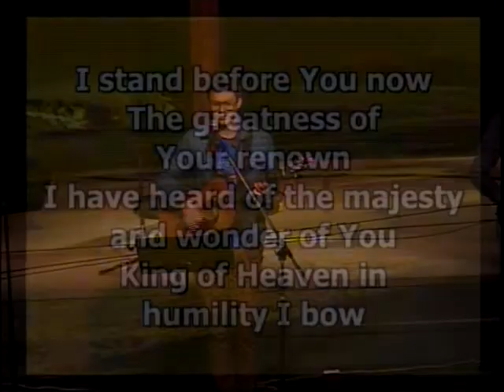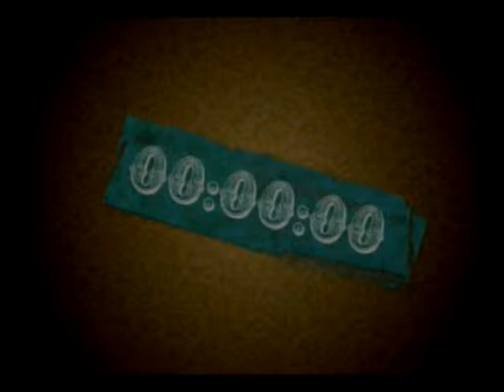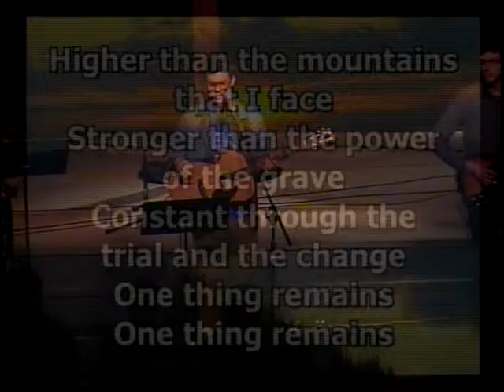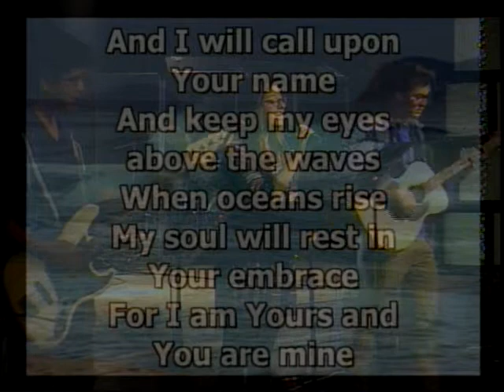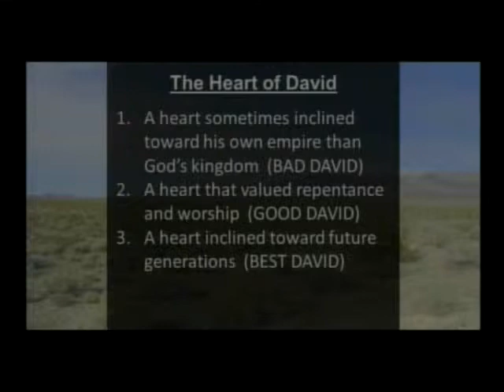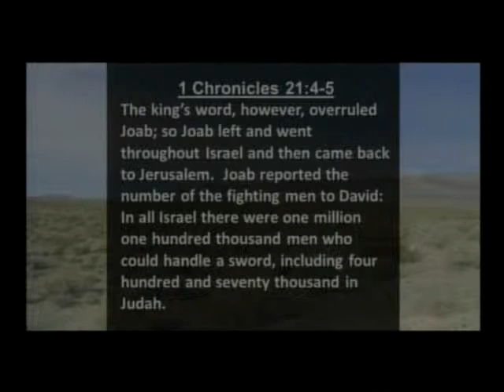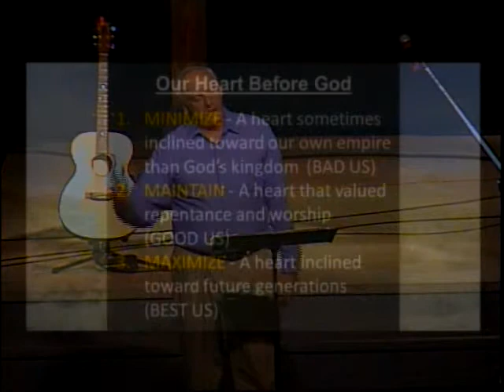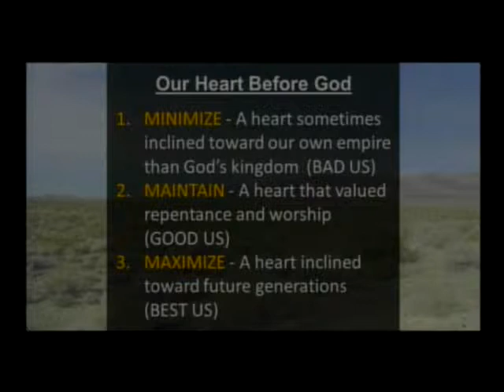Transitions 11 23 14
David begins collecting materials for building God's temple.